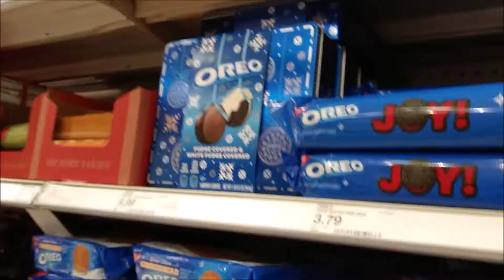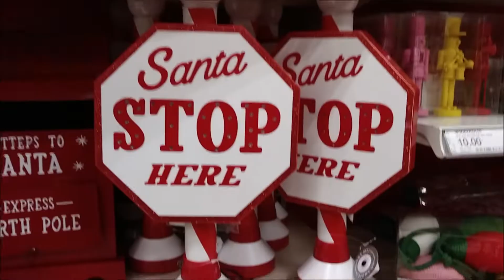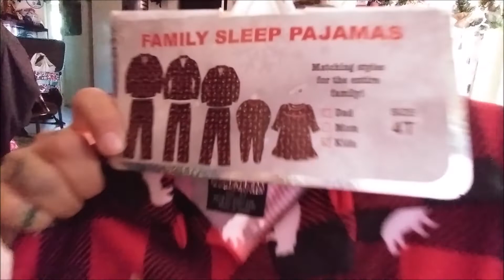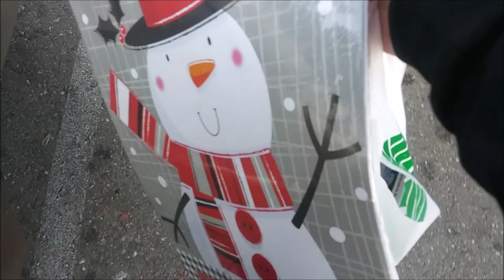GETTING READY FOR CHRISTMAS// VLOGMAS DAY 1